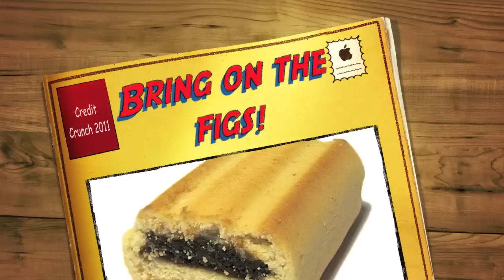Song by Fancy Dress Funeral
I have no idea who they are can't find it anywhere on the web to buy... so sorry for copying LOL
Oh got bored trying to look at food all the time so video is boring!
Taken from Gerry Anderson Show on the 9th May 2011